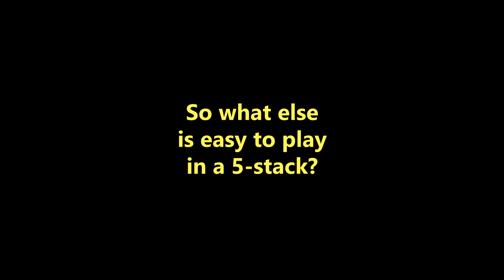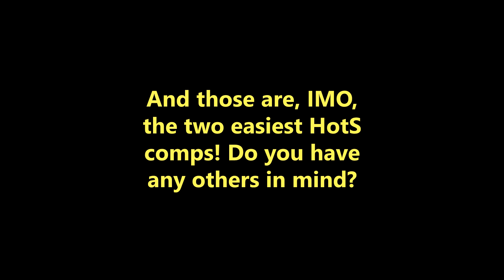What are the EASIEST team comps in Heroes of the Storm? (HGC examples included!)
While streaming the other day, I thought to myself, "What are the easiest team comps that you can run in HotS?". The first two comps that came to mind are full single-target damage (super easy, everyone just goes in at the same time on one person) or full AoE damage (also super easy, but without even the basic requirement of target focus!).

Let me know if you have any other ideas or suggestions :)